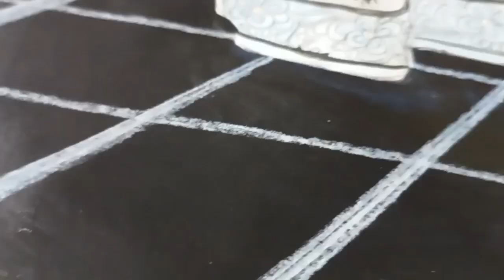Big size drawing for commission work..How to Realstics drawing?.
Big size drawing for commission work..

l hope lile it...